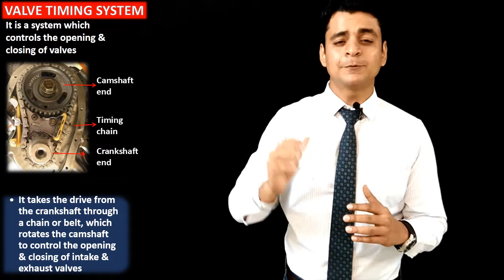Valve timing system(वाल्व टाइमिंग सिस्टम ):"Crank Shaft,Timing chain & Cam shaft"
ऑटोमोबाइल ट्रेनिंग इन हिंदी
Valve timing system consists of :"Crank Shaft,Timing chain & Cam shaft". Same is explained in this video.

Automobile Engineering
autiomobile basics
automobile eazy e video
automobile projects
automobile engineering lecture
automobile hindi
automobile industry